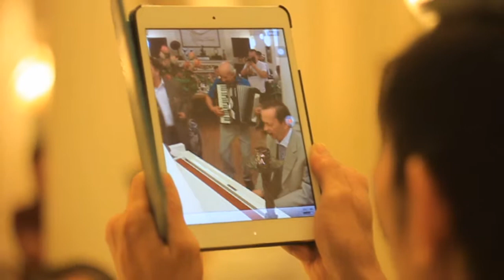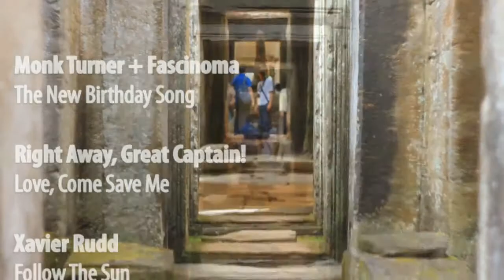Кругосветка Soundaround. Серия 3. Открытый Вьетнам